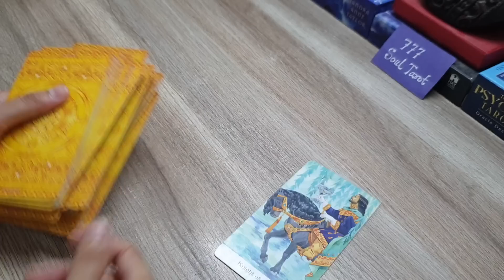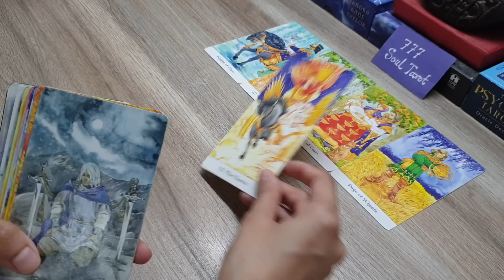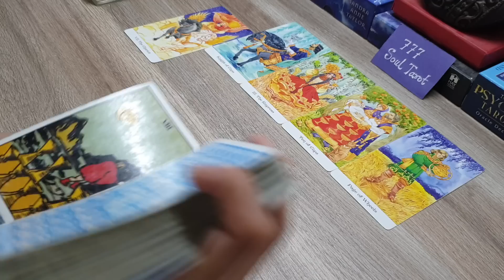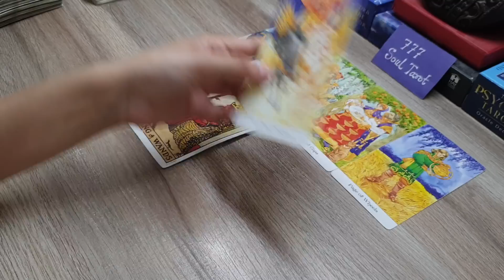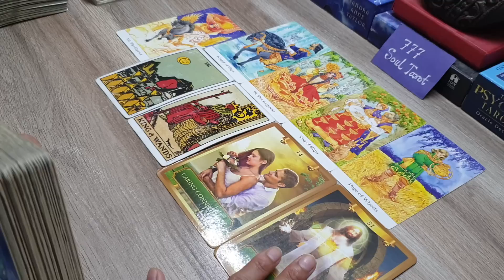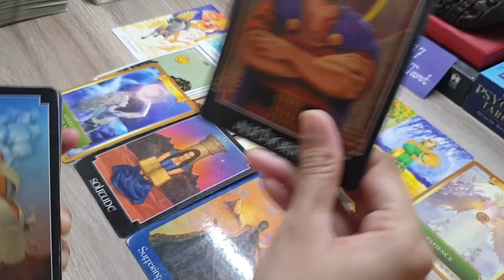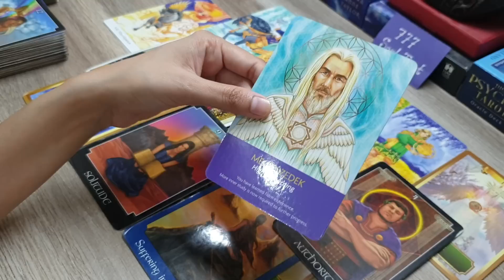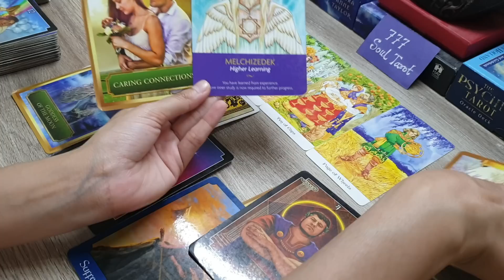Today's angel guidance for you.. 2nd june .. God advice.. hindi tarot reading ❤🌷🙏🏻🧚‍♀️